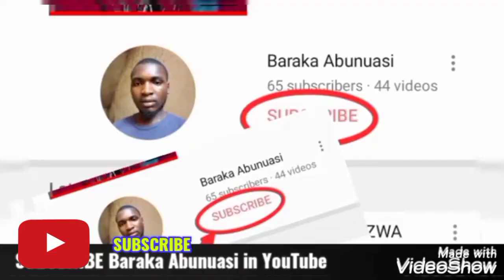upina upina wasafwa ( Christina vennas)